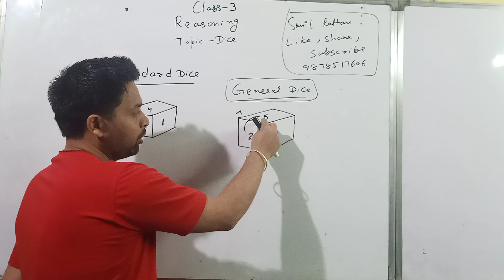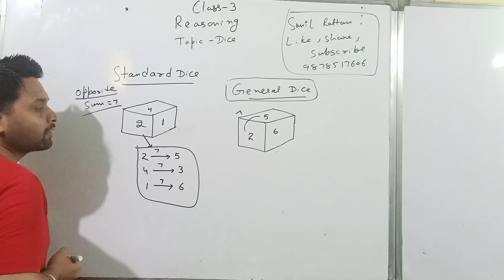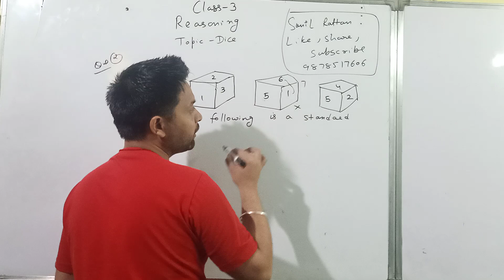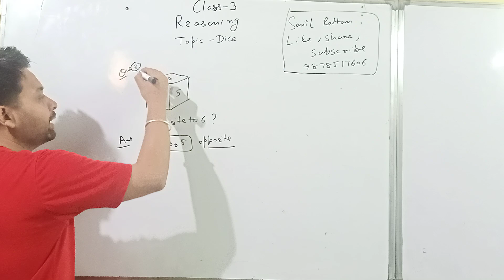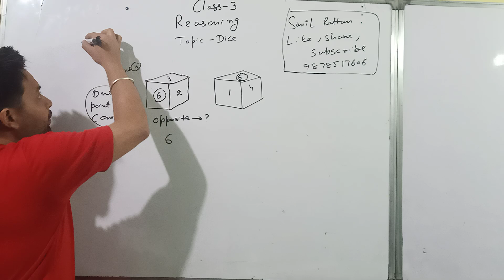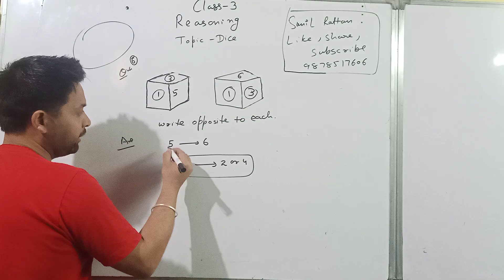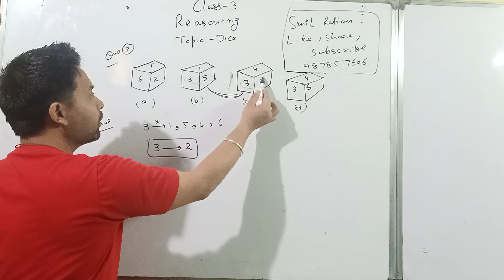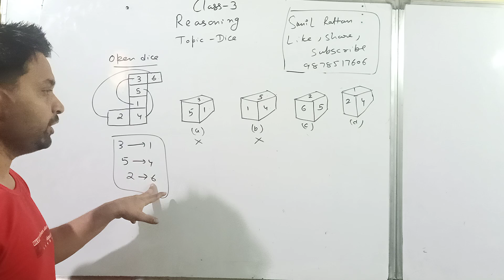Punjab Patwari Class 3, Reasoning,Topic -Dice, SSC, ALL GOVT EXAMS.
in this video students know about different shortcuts to solve questions of dice.